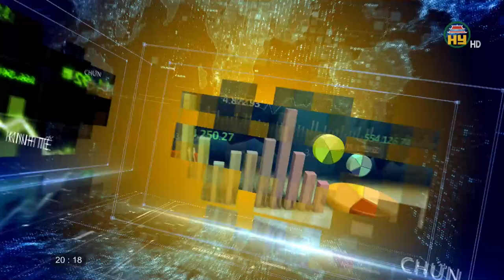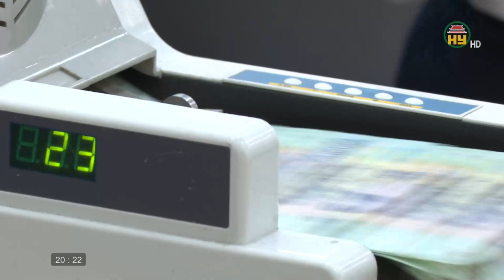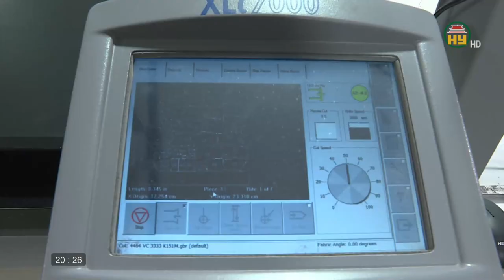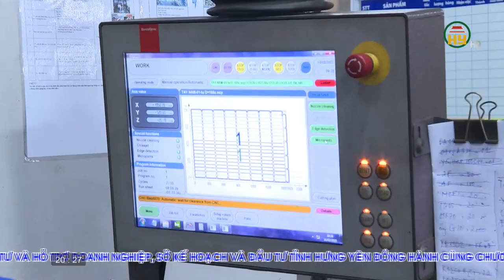Chuyển đổi số, chìa khoá để doanh nghiệp vượt khó